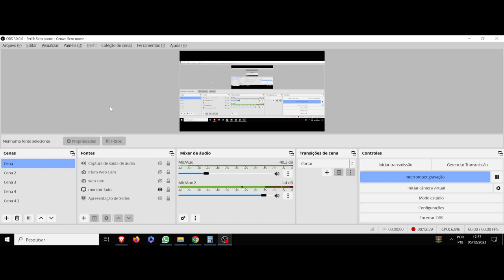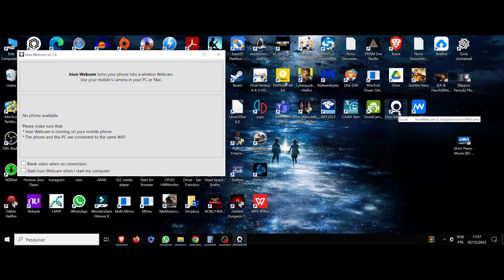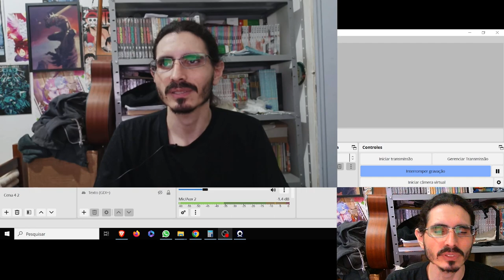(FV) Filosofia marginal. O corpo é o mundo, o eu é o contexto que eu sou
(FV) Filosofia Viva. Apresentação da expressão, não acho que isso seja um sistema, talvez um método.
Esse segmento da filosofia viva abrangerá apenas a liberdade da reflexão, um percurso de elaboração, um pouco de retomada do meu percurso de estudo, formação, e um desdobramento de minha expressão. Apenas isso. Sem critério, sem rigor, desvinculado do comentário e da história na medida do possível.

Filosofia é questionar e elaborar.
Todo o resto é hierarquia de compreensão enviesada em disputas sociais culturais, onde a linguagem se desdobra em vida.

P.s Sempre é importante considerar e entender a escala ou ângulo sobre o qual o assunto está se debruçando, seja ele qual for. Isso para todo o que for aqui desenvolvido.